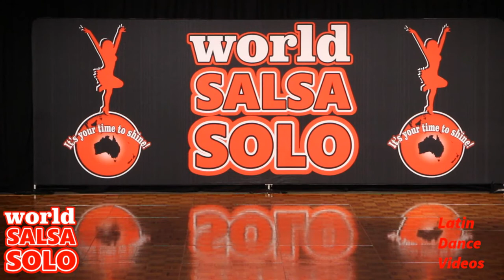WSS & BLDF 2016 Pro Salsa Duets Christian Szilagyi & Diana Szilagyi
Brisbane Latin Dance Festival
A Latin dance experience like no other!

World Salsa Solo
Australia's most prestigious national & international Latin dance competition!

To purchase a copy of any videos from Salsa Solo, please order via this form. Proceeds go towards upgrading sound and video gear for next years event.